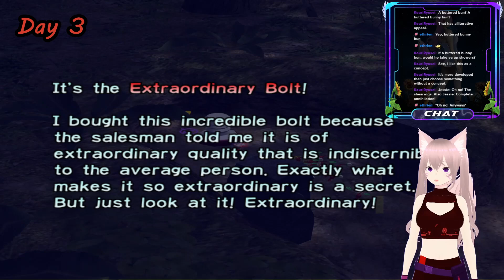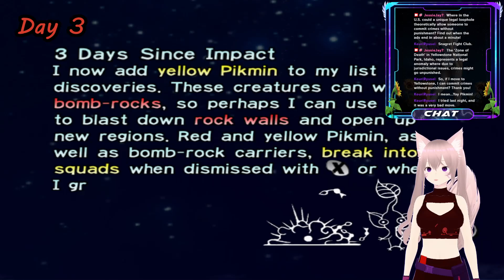Day 3: Pikmin mishaps & bumrushes (Olimar is very gullible)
This was recorded on my Twitch, where I do lots of Crowd Control streams! Feel free to come by and mess with me!

You might even be able to catch me in VC and get previews of things to come while I edit videos or when I'm just messing around and gaming on the weekends~